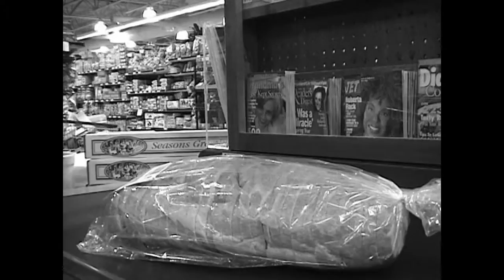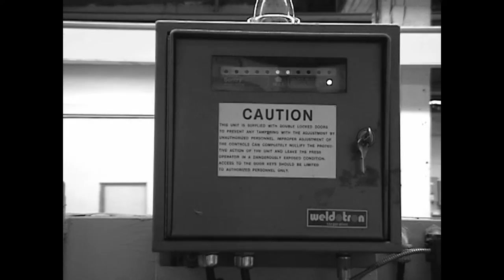Nowhere In Amerika - "The Mechanism" (Cleveland OH Music Documentary Music Vid) feat. Megaherz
This video is the third chapter of 'Nirgendwo in Amerika', a 2003 effort by me and my friend J.H. to document via music videos the chaos and idiosyncrasies of the typical American life. This part of the film explores the mechanism (Der Mechanismus) and artificiality of human life.

Trivia:
* 'Nirgendwo in Amerika' is an award winning documentary.
* If by award winning, I mean that my friend J.H. and I got exactly one award for best senior thesis, humanities division, when we were in college. =P
* Because this film was for a German language class on documentary films, the title for this chapter as you see it is in German.

Credits:
Filming - J.H.
Editing - Me
Adviser - Dr. J.I., CWRU
Shopping scene set: Zagara's Marketplace, Cleveland Heights, OH
Factory scene set: Haserodt Machine & Tool, Cleveland, OH